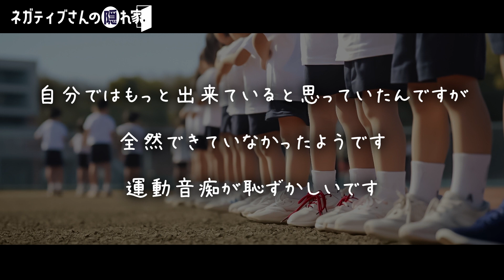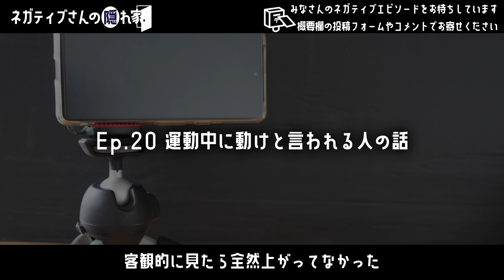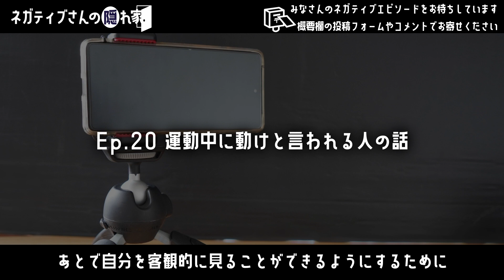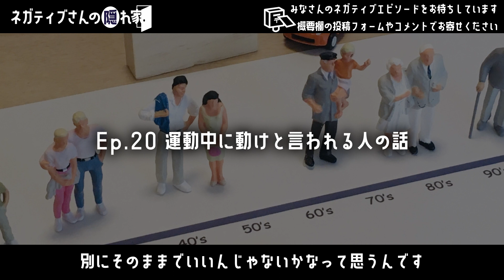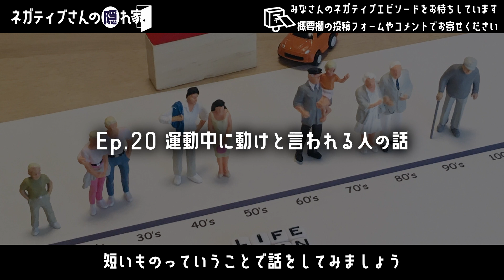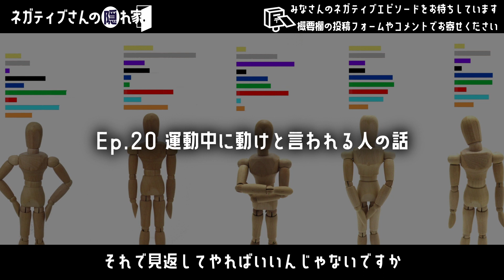【睡眠導入】運動中に動けと言われる人の話 Ep.20【寝落ちラジオ】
ようこそネガティブさんの隠れ家へ。
管理人のそばちょです。

このチャンネルではネガティブでHSP気質な管理人が
隠れ家に集まった皆さんのネガティブなエピソードや悩み
不安に感じていることをお話しながら

生きづらいと感じている人たちと気持ちを共有したり
同じような人がいるのかと安心してみたり。

【寝落ちラジオ】として、ゆっくりとお聞きいただけるラジオ動画を配信しています。

おやすみ前や、一日の終りにお立ち寄りいただくと
ちょっとだけ明日も頑張るか. と思える話が聞けるかもしれません。

管理人そばちょの素が垣間見れるおまけトーク
「管理人と看板ネコの戸締まりトーク」は10:51から。

‹管理人›
そばちょ
‹看板ネコ›
もち

聞いてほしいネガティブなエピソードは
メッセージフォームか動画のコメント欄に
お書きください

コメント欄に書いていただいたエピソードは
動画内で取り上げる場合があります。ご了承ください。

写真・イラスト / 写真AC・イラストAC